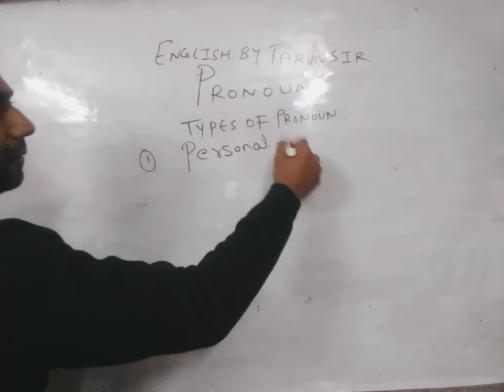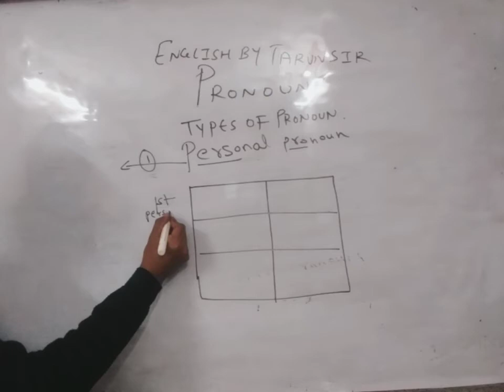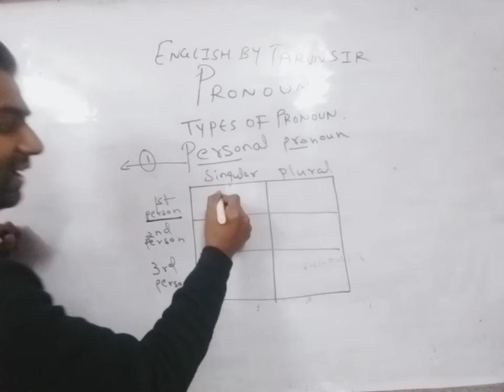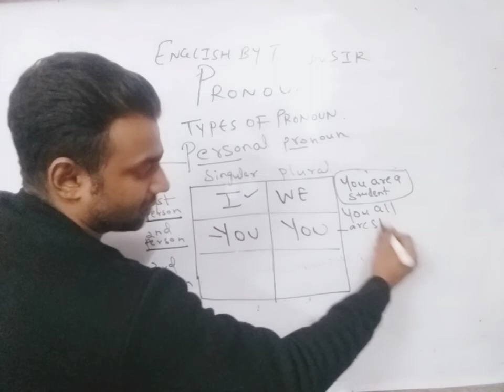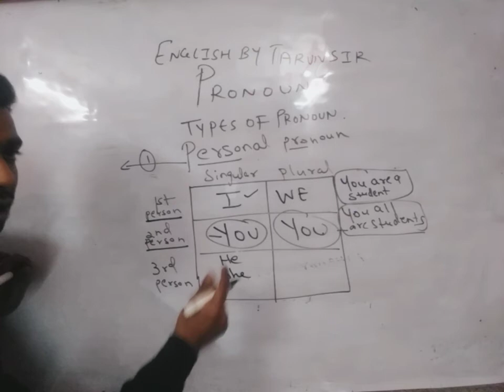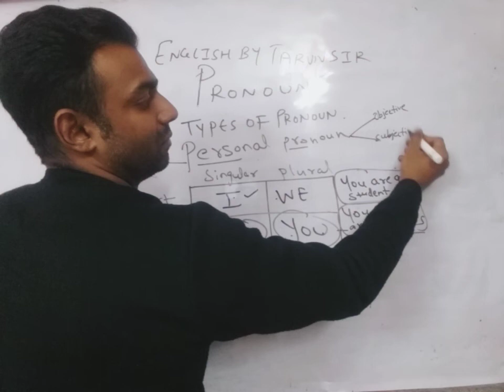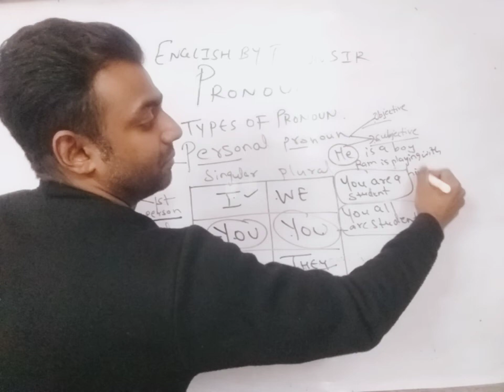TYPES OF PRONOUN BY TARUN SIR